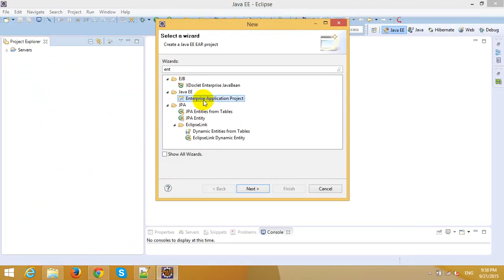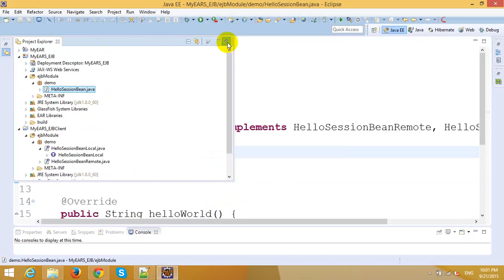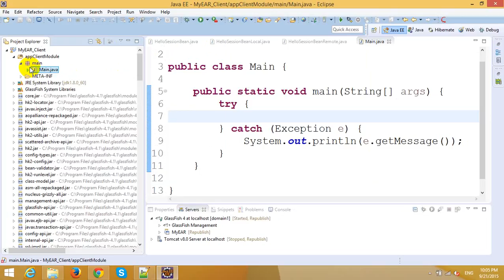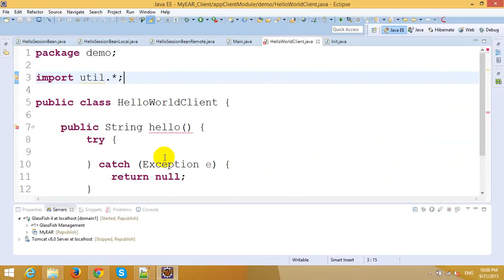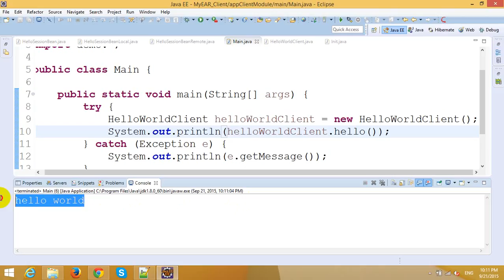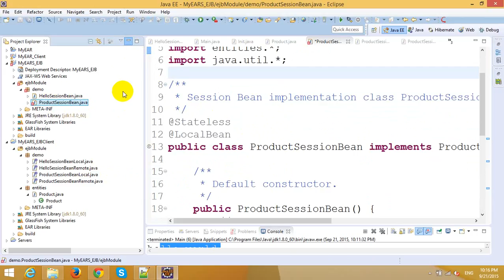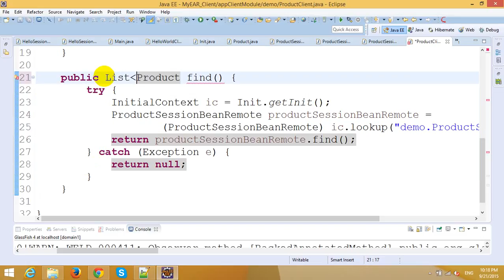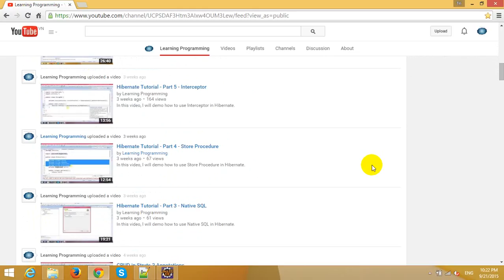Application Client in EJB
In this video, I will demo how to Application Client in EJB